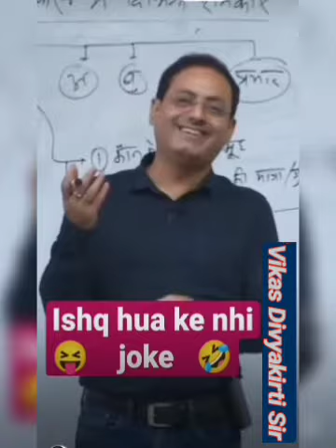Dr. Vikas Divyakirti Sir Latest Videos💐Divyakirti Sir latest update 💐New video of Divyakirti Sir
👉 यह Video Drishti IAS / Vikas Divyakirti YouTube चैनल से लिया गया है|
👉 वीडियो का उद्देश्य केवल विचार साझा करना है
👉 पूरा Video देखने के लिए नीचे दिये गए YouTube Channels पर जाएं-
👉 वीडियो साभार-

Dr. Vikas Divyakirti Sir Latest Videos💐Divyakirti Sir latest update 💐New video of Vikas Divyakirti Sir
Dr. Vikas Divyakirti Sir